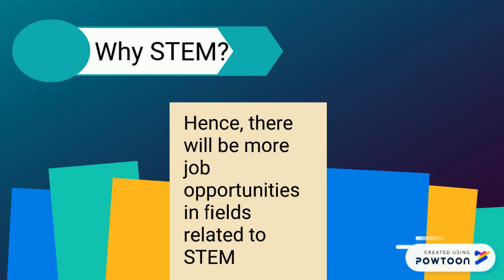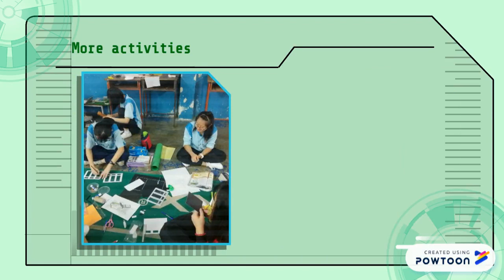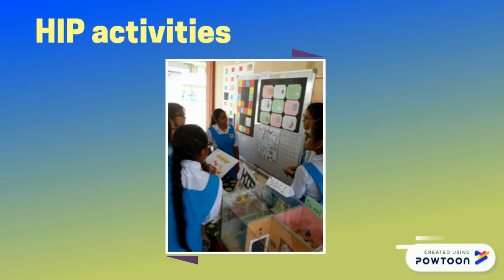STEM & HIP SMKCC2020